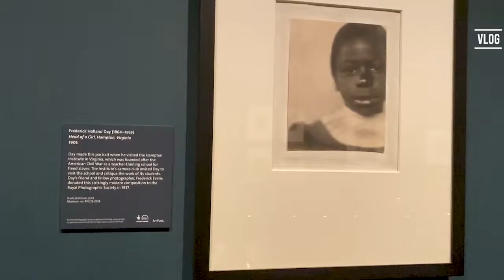South Kensington Vlog 🖼️ V&A Museum + 🍕Bella Italia Pizza + 🍰 Kova Cake Day In August London 2021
Hello everyone, we had a lovely girls day out in South Kensington. We went to see art at the V&A Museum, then had dinner at Bella Italia and got a sweet treat from Kova. After that we sat by the river and talked until late.

Fun Fact: That Matcha Cake Was Delicious and Worth Every Penny 😍

If you want to see more videos from me there are poetry, skincare and travel videos linked below.

FIND ME:
Poetry Book 📖

Camera:
iPhone11

*Some links are affiliate, meaning that if you care to purchase any of the products with the link in the description box, I make a small commission, it does not change the price in any way, it just helps me make more content*